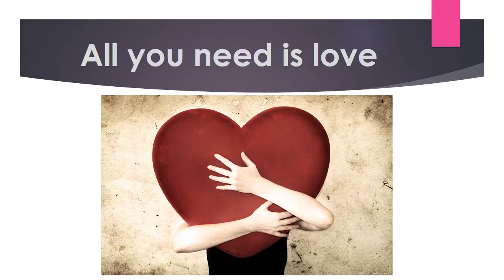Key Elements for a Healthy Relationship